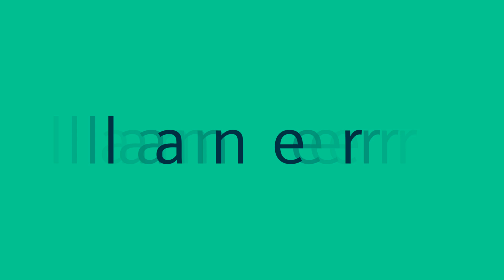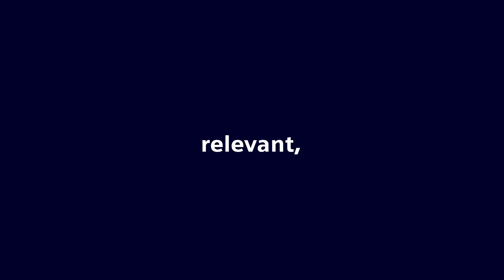Introducing Siemens Xcelerator Academy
Enable digital transformation in your organisation with Siemens Xcelerator Academy. We offer a flexible learning experience that is available in both self-paced and live formats with our Learning Memberships and Live Training for users, developers, and implementers to master Siemens software. Learning Programs help enterprises to architect, design and develop the optimal solution for your specific requirements.